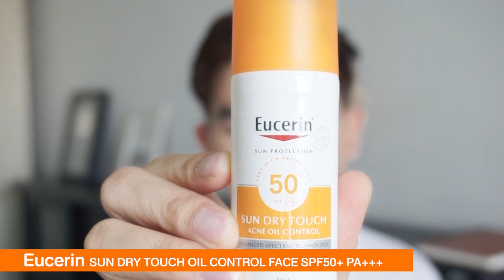3 ไอเท็มเด็ดของยูเซอรีน Eucerin ที่ผู้ชายต้องมี !!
ผิวผู้ชายเป็นผิวที่ต้องดูแลพิเศษ เพราะโดยส่วนมากผู้ชาย ทุกคนมักมีปัญหาผิวที่ต้องเจอคือ ผิวหน้ามัน หมองคล้ำ เป็นสิวง่าย ทำให้ใช้อะไร

ก็สิวขึ้น หน้ามันเพิ่ม คลิปนี้มีทางออกครับ

ใครสนใจอยากทดลองครีมบำรุงผิวหน้าผู้ชาย อย่างในคลิป หรือจะเข้าไปอ่านรายละเอียดผลิตภัณฑ์

ไปตามลิงค์นี้ได้เลยนะค้าบบบบบ